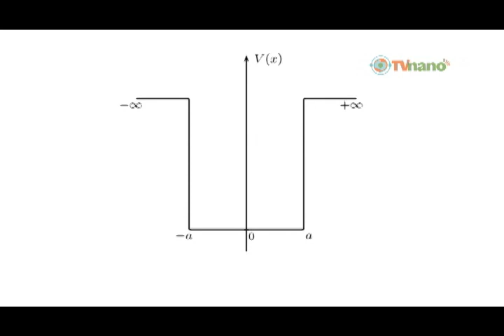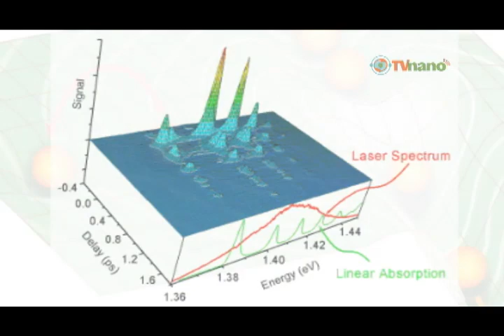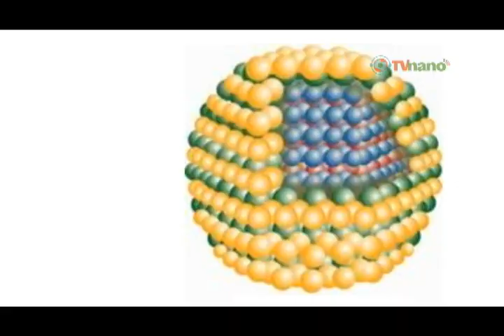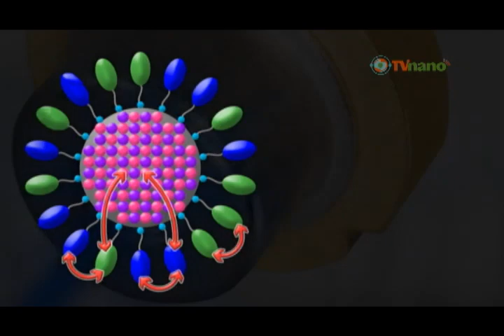Alexys Bruno / Nanotecnología en Brasil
Serie de cápsula que dan testimonio del desarrollo de la nanociencia y la nonotecnología.